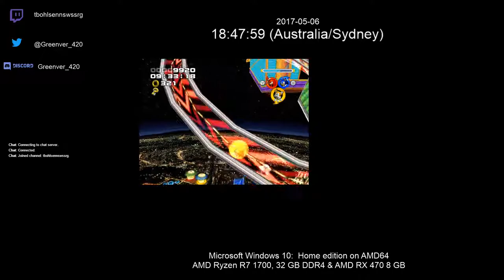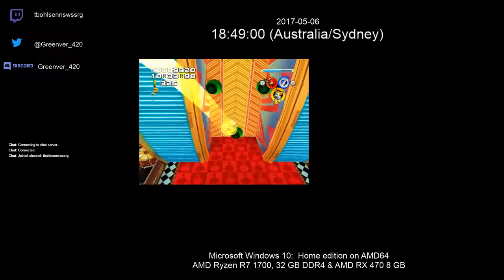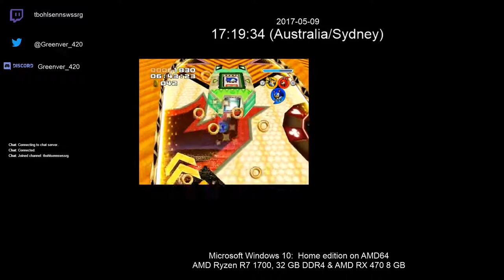Unlocking the VIP table in Sonic Heroes's Casino Park (Improved version)